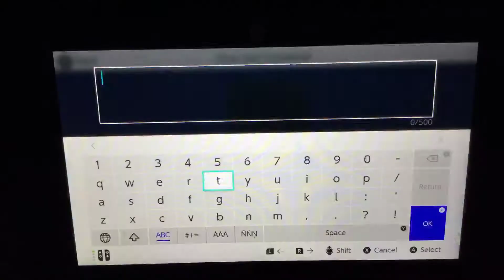Minecraft Speed Run Building a stone House